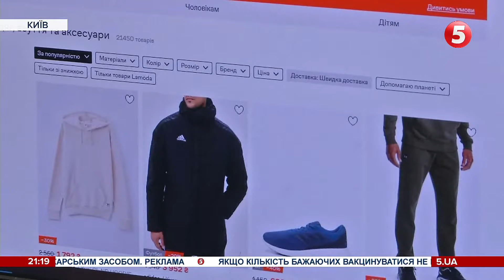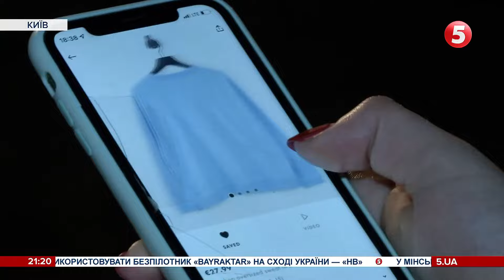Теплі речі на зиму: які цінники в магазинах та скільки в середньому треба віддати за пальто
Українці тим часом  почали готуватися до холодів і купувати теплі речі. Який асортимент у магазинах, на що звернути увагу та де дешевше: у ТРЦ чи в інтернеті.